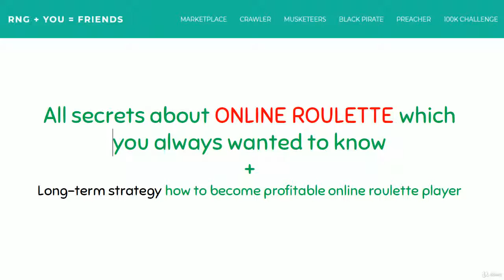All secrets about Online roulette which you wanted to know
All secrets about Online roulette which you always wanted to know + Long-term strategy how to become profitable player